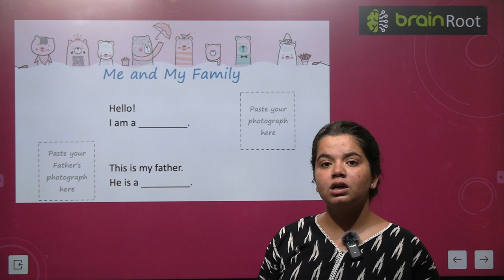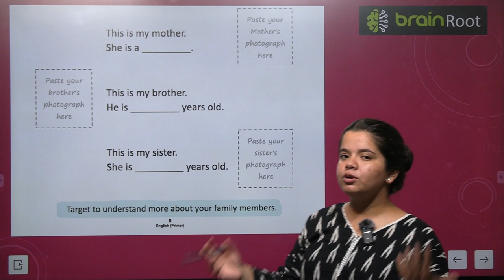BRAIN ROOT LITERARY JOURNEY PRIMER VIDEO 4 ME AND MY FAMILY